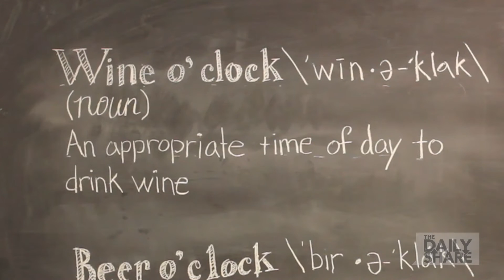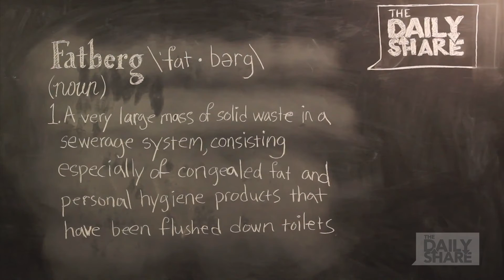Awesomesauce! New words added to Oxford dictionary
The Oxford dictionary has some new words that are absolutely awesomesauce!